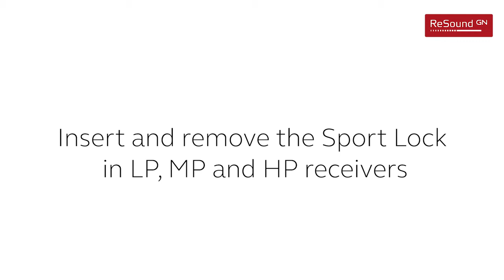ReSound ONE: Insert/Remove sport lock for Low Power, Medium Power, High Power receivers